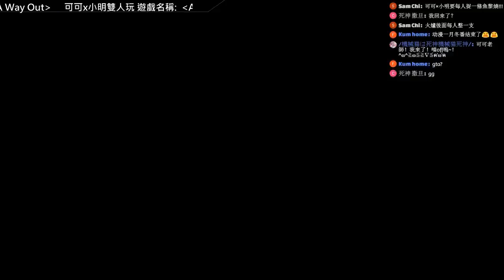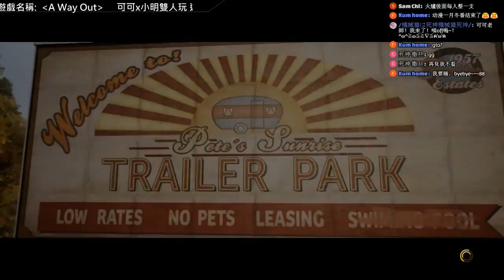可可x小明玩【A Way Out】#6 飛車兩兄弟 (中文字幕) 逃出生天 監獄逃脫劇情解謎遊戲gameplay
一定要兩人一齊玩的解謎動作game,
逃獄復仇劇情故事, 岩哂我地兩個人玩呀

►►► 大家如果玩得開心的話, 請給一個like支持影片及留言,

►►► 關於此遊戲
《逃出生天》是一款第三人稱的動作冒險遊戲。作品以分割螢幕合作遊戲模式的方向設計，這意味著如果想遊玩該作的話就只能在區域或在線上找另一個人與自己一起遊玩。在遊戲中玩家操縱其中一位希望逃獄的囚犯，他們分別是李奧·卡魯索（Leo Caruso）和文森特·莫雷蒂（Vincent Moretti），選擇角色之後，兩位主角的故事會被同時告知。某些時候，兩者的遊戲進程會分開，因此可能會出現一位玩家在控制他的角色，而另一個玩家在觀看劇情畫面的情況。玩家需要相互配合，遊戲劇情才能取得進展，且在兩個角色都有不同的任務下，每個狀況都可有所不同。舉例來說，在一個監獄逃生的場景中，一個玩家需要使獄卒分神，而另一個玩家則需要找到一個能幫助他們逃跑的工具。當沒辦法完成任務的時候，李奧和文森特可以在下一周目切換角色。另外，兩位玩家也可以與NPC進行交流。